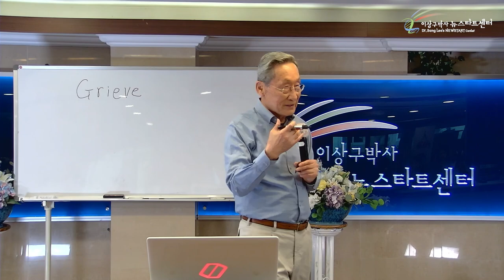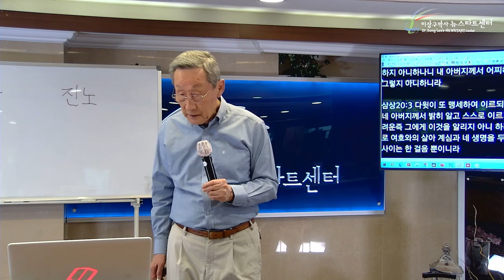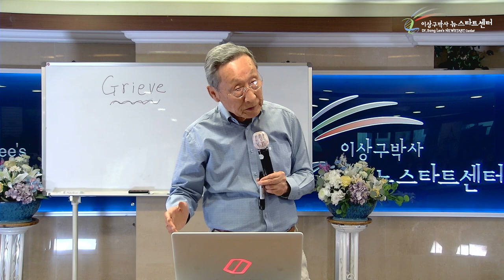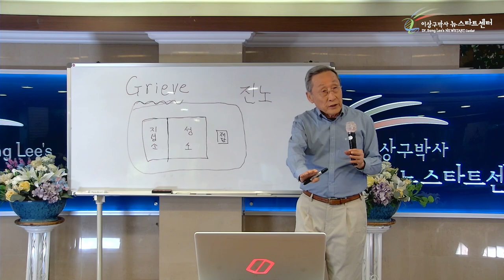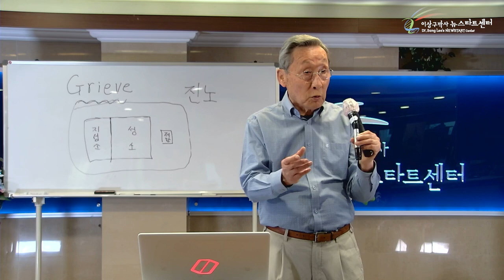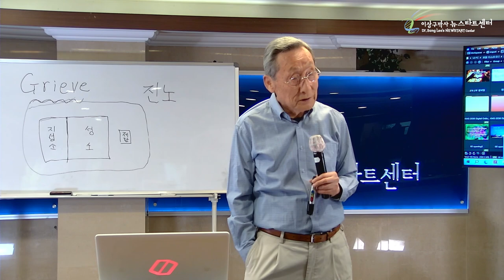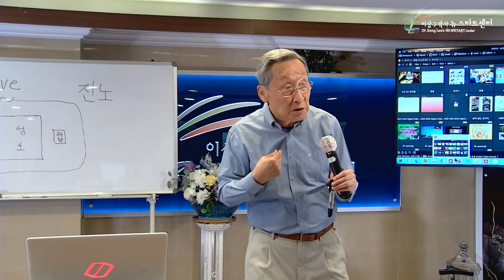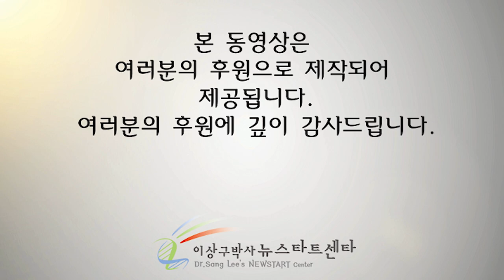[10강] 성내지 않는 하나님의 진노란?